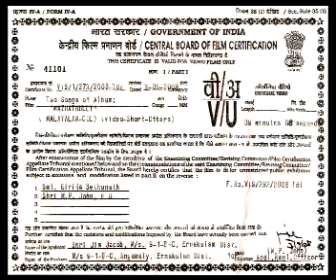Amma Than Nenjile | BabuG | 91 BC | Mazhathully | 2007 | അമ്മ തൻ നെഞ്ചിലെ നോവുപാട്ടായ് ...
Song: Amma Than Nenjile (അമ്മ തൻ നെഞ്ചിലെ നോവുപാട്ടായ് ...)
തകരുന്ന യുവജനതയ്ക്ക് പുതിയ വെളിച്ചത്തിന്റെ സന്ദേശമേകി 9 1 BC Boys Band 2008 - ൽപുറത്തിറക്കിയ 'മഴത്തുള്ളി' എന്ന ആൽബത്തിലെ ഒരു മനോഹരഗാനം..